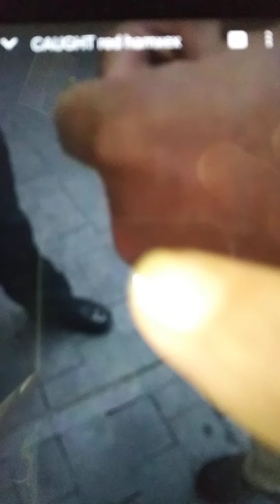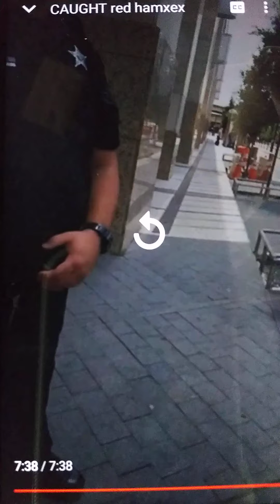WAIT DID HE HELP? NOPE HE SAID HE DIDN'T LIKE MY VIDEO'S? WHAT? SO YOUR SCARED OF A CELLPHONE?😆